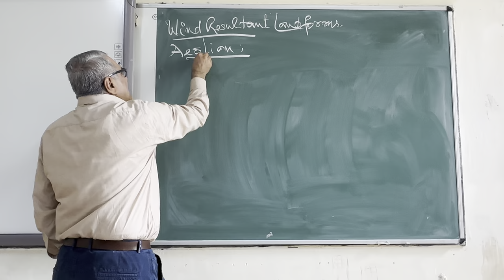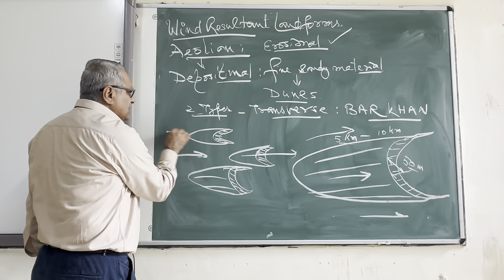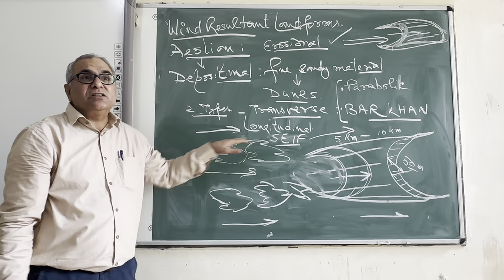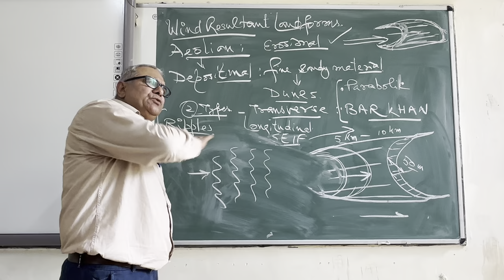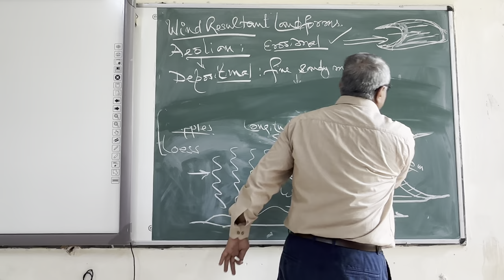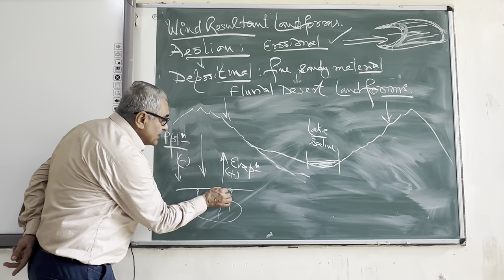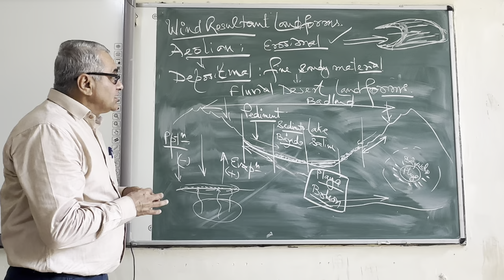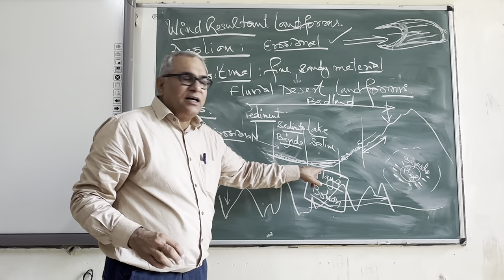Aeolian Landforms: Depositional features.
Wind action resultant Depositional Landforms and Fluvial Desert relief features.